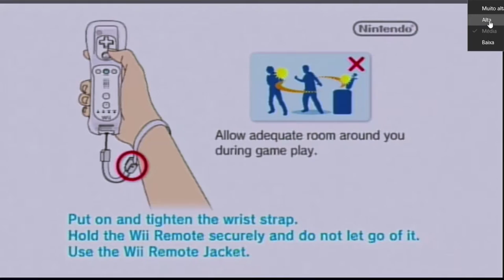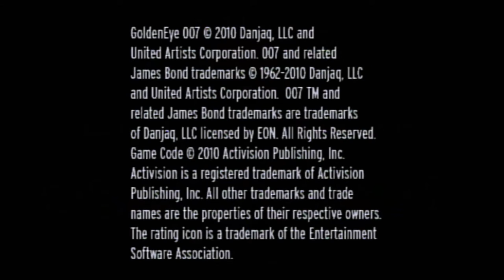GoldenEye 007 - O Início On Wii HD (HDMI Converter Upscaling 1080p)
James Bond, agente 007, está em uma missão de reconhecimento em  Arkhangelsk  na Rússia.

A missão tem como objetivo detectar e identificar armas químicas e também armamentos pesados que poderão ser usados em futuros ataques terroristas.